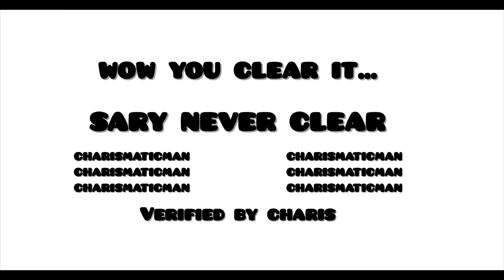"Electromechanics" by charismaticman [ALL COINS] | Geometry Dash Daily #379 [2.11]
Coin guide:
First coin: Don't use the second blue orb at 0:09 to get the coin at 0:10
Second coin: Just use the blue orb at 0:23 to get the coin
Third coin: At 0:49

"Electromechanics" by charismaticman [ALL COINS] | Geometry Dash Dauky 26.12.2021

-Name: Electromechanics
-Creator: charismaticman
-ID: 76811563
-Rating: Harder (Daily)
-Stars: 6★
-Attempts: 6